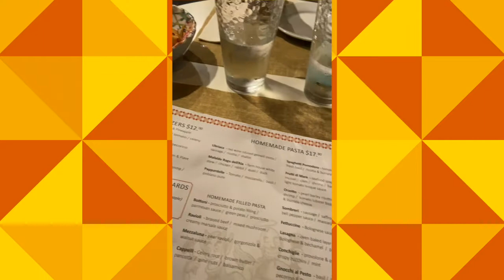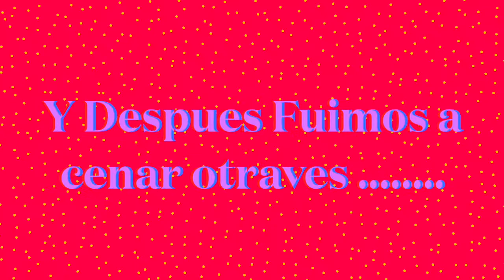Un Fin De Semana Conmigo!